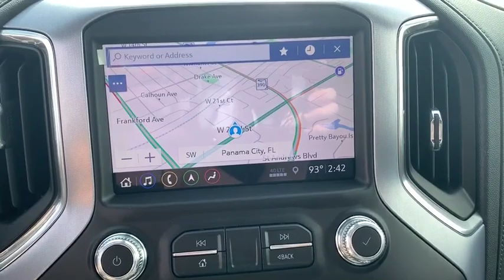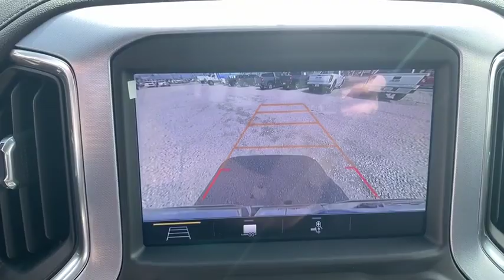2019 GMC Sierra 1500 Panama City, Fort Walton Beach, Tallahassee, Pensacola, Dothan, FL 19296000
Quicksilver Metallic New 2019 GMC Sierra 1500 available in Panama City, Florida at Bill Cramer Cadillac. Servicing the Fort Walton Beach, Tallahassee, Pensacola, Dothan, FL area.
2019 GMC Sierra 1500 SLT - Stock#: 19296000 - VIN#: 3GTP8DED4KG191561

Quicksilver Metallic 2019 GMC Sierra 1500 SLT RWD 8-Speed Automatic EcoTec3 5.3L V8 172 Point Inspection, 8-Speed Automatic, Jet Black Leather.
Driver Alert Package I,Driver Alert Package II,Preferred Equipment Group 4SA,SLT Convenience Package,SLT Preferred Package,SLT Premium Plus Package,Trailering Package,6 Speakers,6-Speaker Audio System Feature,AM/FM radio,HD Radio,Premium Bose 7-Speaker Sound System,Radio data system,Radio: Premium GMC Infotainment Sys w/Multi-Touch,Radio: Premium GMC Infotainment Sys w/Navigation,Rear Dual USB Charging-Only Ports,SiriusXM Radio,Steering Wheel Audio Controls,Air Conditioning,Automatic temperature control,Electric Rear-Window Defogger,Front dual zone A/C,Rear window defroster,120-Volt Bed Mounted Power Outlet,120-Volt Instrument Panel Power Outlet,12-Volt Rear Auxiliary Power Outlet,Driver Memory,Memory seat,Power driver seat,Power Front Passenger Windows w/Express Up/Down,Power Front Windows w/Driver Express Up/Down,Power Rear Windows w/Express Down,Power steering,Power windows,Remote keyless entry,Remote Vehicle Starter System,Steering wheel mounted audio controls,Universal Home Remote,Electrical Lock Control Steering Column,Heavy Duty Suspension,Manual Tilt-Wheel & Telescoping Steering Column,Speed-sensing steering,Traction control,4-Wheel Disc Brakes,ABS brakes,Dual front impact airbags,Dual front side impact airbags,Front anti-roll bar,Front wheel independent suspension,Keyless Open & Start,Low tire pressure warning,Occupant sensing airbag,Overhead airbag,Power Door Locks,Brake assist,Electronic Stability Control,Delay-off headlights,Front fog lights,Fully automatic headlights,Perimeter Lighting,Panic alarm,Security system,Theft Deterrent System (Unauthorized Entry),Speed control,Heavy-Duty Rear Locking Differential,170 Amp Alternator,Auxiliary External Transmission Oil Cooler,Auto-dimming door mirrors,Bumpers: chrome,Chrome Assist Steps,Chrome Grille,Heated door mirrors,Hitch Guidance,IntelliBeam Automatic High Beam On/Off,LED Cargo Area Lighting,Power door mirrors,Rear step bumper,Rear Wheelhouse Liners,Spray-On Pickup Bed Liner w/GMC Logo,2 USB Ports,2 USB Ports (1st Row),Auto-dimming Rear-View mirror,Color-Keyed Carpeting Floor Covering,Compass,Driver door bin,Driver vanity mirror,Floor Mounted Console,Following Distance Indicator,Forward Collision Alert,Front Pedestrian Braking,Front reading lights,GMC 4G LTE,GMC Connected Access,Heated steering wheel,Illuminated entry,Lane Change Alert w/Side Blind Zone Alert,Lane Keep Assist w/Lane Departure Warning,Low Speed Forward Automatic Braking,OnStar & GMC Connected Services Capable,Outside temperature display,Overhead console,Passenger vanity mirror,Rear Cross Traffic Alert,Rear reading lights,Rear seat center armrest,Safety Alert Seat,Tachometer,Telescoping steering wheel,Tilt steering wheel,Trailer Tire Pressure Monitor System,Trip computer,Ultrasonic Front & Rear Park Assist,Voltmeter,Wireless Charging,10-Way Power Driver Seat Adjuster w/Lumbar,10-Way Power Passenger Seat Adjuster w/Lumbar,Front 40/20/40 Split-Bench Seat,Front Bucket Seats,Heated 2nd Row Outboard Seats,Heated Driver & Front Passenger Seating,Heated front seats,Perforated Leather-Appointed Seat Trim,Power passenger seat,Split folding rear seat,Ventilated Driver & Front Passenger Seats,Front Center Armrest w/Storage,Passenger door bin,Front Frame-Mounted Black Recovery Hooks,Hitch Guidance w/Hitch View,Integrated Trailer Brake Controller,In-Vehicle Trailering App,20 x 9 Polished Aluminum Wheels,Alloy wheels,Deep-Tinted Glass,Power Sliding Rear Window w/Rear Defogger,Variably intermittent wipers,3.23 Rear Axle Ratio,172 Point Inspection